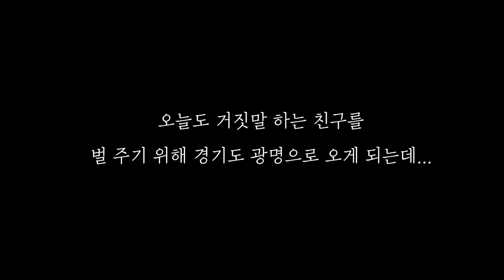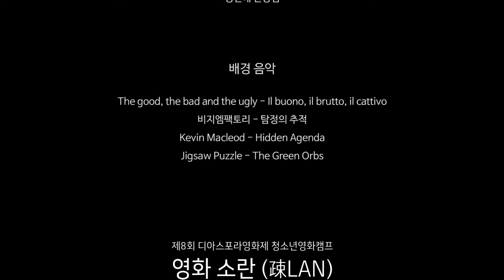[영화,소란 발표작] 최후의 마스크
평소 친구 수민을 괴롭히면서도 다른 사람들에게는 착한 척 거짓 행세를 하며 지내는 동연. 그러던 어느 날, 우연히 한 마스크를 끼면서부터 동연에게 예상치 못한 일들이 펼쳐진다.

만든 사람들
김민석, 김지우, 오유민, 조승윤, 조아인, 최수진, 최유나, 허유주